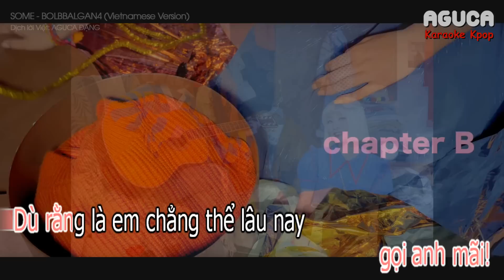[Karaoke Việt] SOME - BOLBBALGAN4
▶ Các bản cover xin vui lòng ghi tên Aguca trong video và link video Lyrics nguồn nha, mình xin cảm ơn, nhớ share cho mình nghe nữa nhé ^^
▶ Yêu cầu về bài hát của các bạn mình có xem  nhưng không trả lời hết nha, các bạn thông cảm  ^^